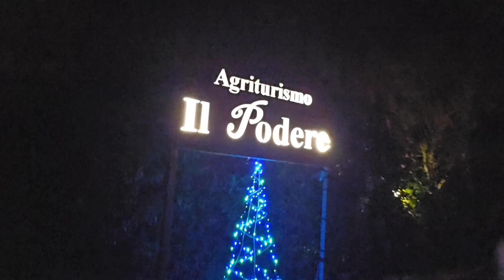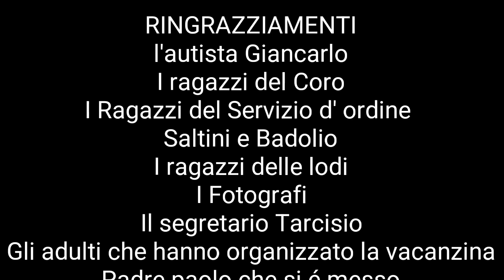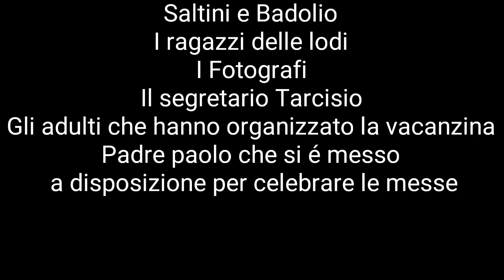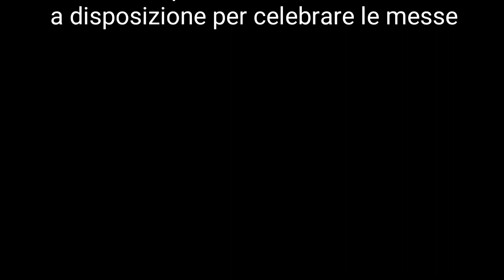3° e 4° Giorno della Vacanzina invernale GS 2023 ad Assisi 2° Parte